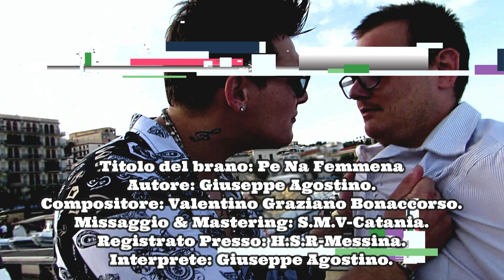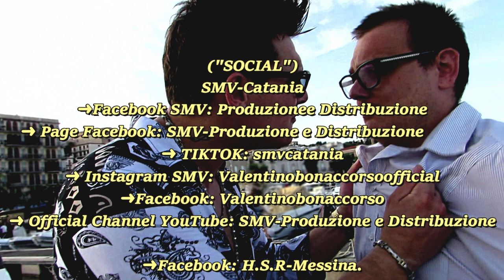Giuseppe Agostino Ft. Carmelo D'Angelo - Pe Na Femmena (Ufficiale 2022)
Titolo del brano: Pe Na Femmena
Autore: Giuseppe Agostino
Compositore: Valentino Graziano Bonaccorso
Registrato presso gli studi: Hsr di Messina
Ideato da: Giuseppe Agostino e Valentino Graziano Bonaccorso
Interpreti: Giuseppe Agostino e Carmelo D'Angelo
Produzione & Distribuzione: SMV - Catania
📀Etichetta: S.m.V.

☎️Contatti
Phone & whatsapp S.m.V. - Catania: 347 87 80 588

Giuseppe Agostino
Disponibile anche su Spotify e i più importanti digital stores!

👥Iscritti attuali:
👉🏼7.527